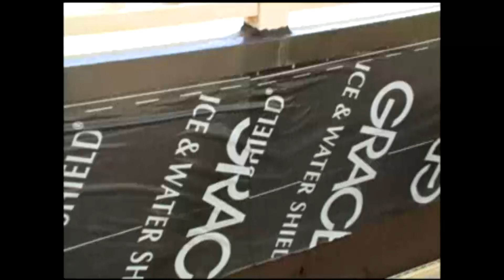Mike Holmes' Epic Terrace Transformation | Holmes on Homes S201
Lisa and Ron recently bought a new house and since the first rainfall, the terrace off their master bedroom leaked down into the garage below. The leaks became worse causing major damage. After fighting with the builder for two years without any avail, they called Mike Holmes. Mike arrives on site, demolishes the existing terrace and rebuilds it with a water-tight membrane and new decking.